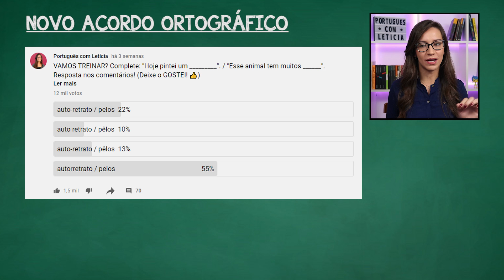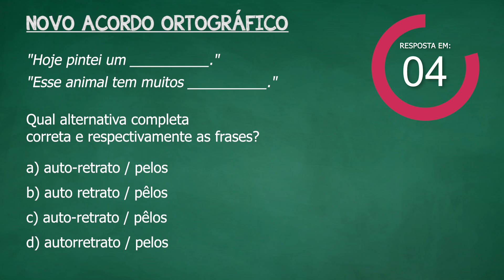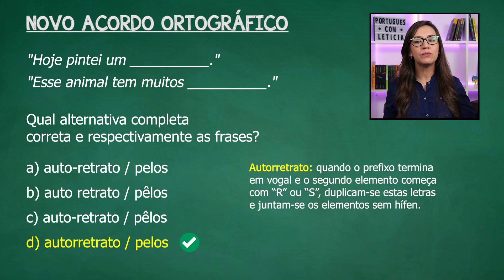VAMOS TREINAR? Questão sobre NOVO ACORDO ORTOGRÁFICO! || Prof. Letícia Góes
⠀⠀⠀⠀⠀⠀⠀⠀⠀ Aula de Português da professora Letícia Góes com uma questão sobre o NOVO ACORDO ORTOGRÁFICO. Será que você acerta?